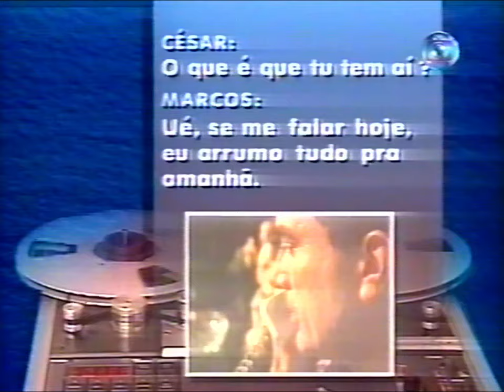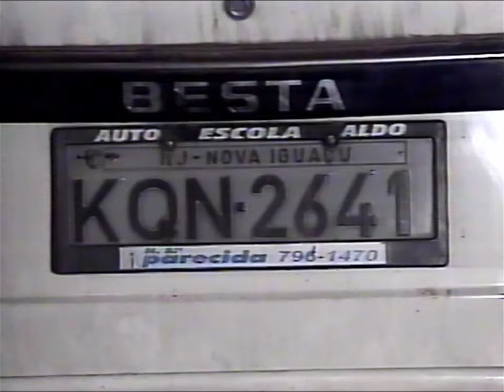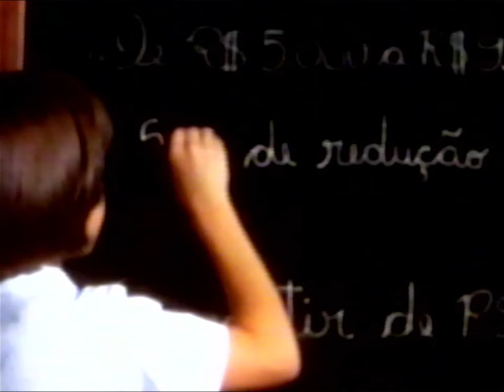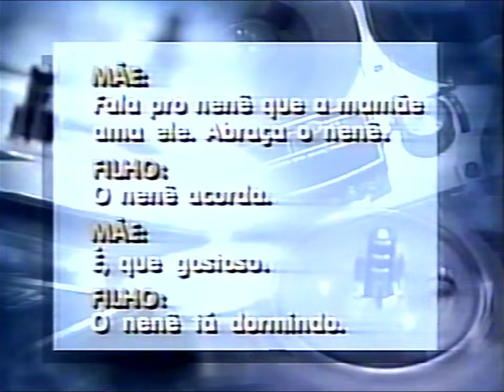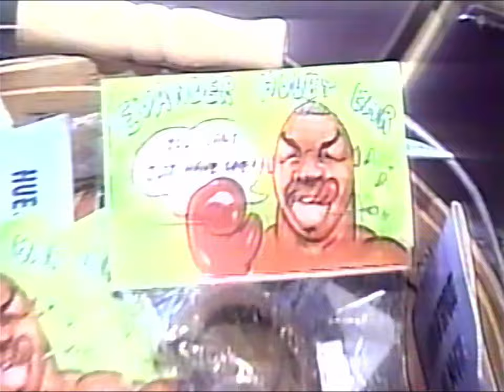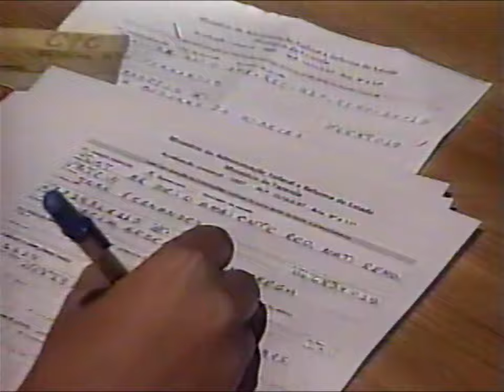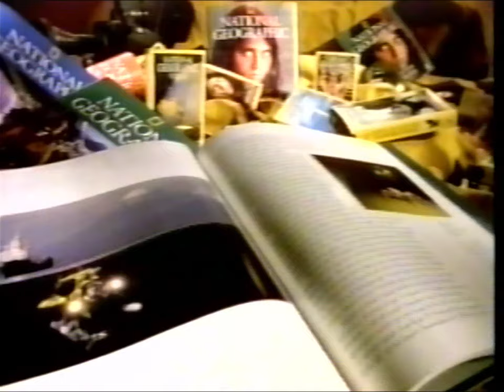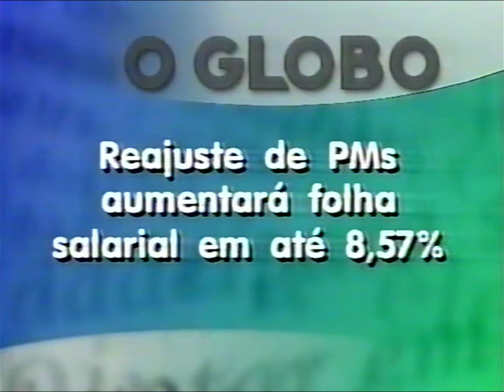1997 - JORNAL DA GLOBO